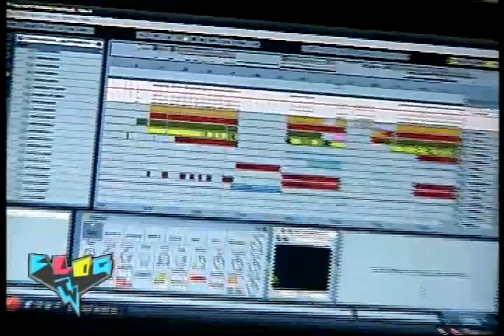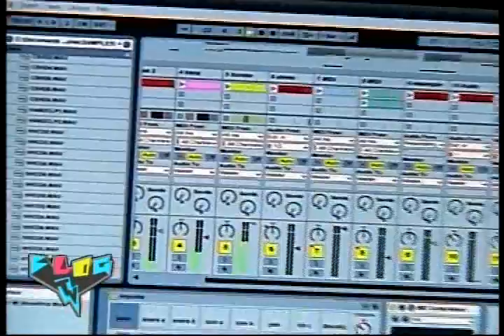madhause en blog tv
Nota madhaus de Daniel Soto en Blog tv